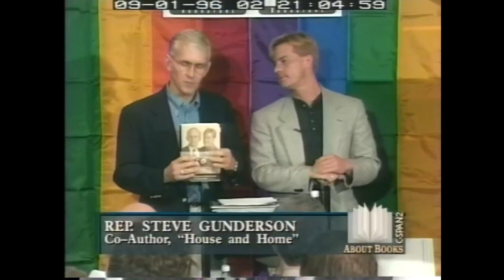Retrospective: GOP Rep. is outed by colleague after questioning party on LGBT education amendment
During a debate over an anti-homosexuality amendment to the Improving America's Schools Act of 1994, GOP Representative Steve Gunderson was outed as gay by fellow House conservative Robert Dornan.

Table of contents:
0:00 Dornan outs Gunderson
0:29 Hancock Amendment is read
1:11 Gunderson engages with Hancock (R) on counseling for gay students
4:15 Henry Hyde clarifies amendment
7:05 Enforcement discussion
8:03 AIDS
8:55 Gunderson requests modification
9:54 Final Gunderson soliloquy
11:11 Dornan talks
12:54 Dornan withdraws statement
13:59 Conclusion

The content of this video is largely taken from C-SPAN's coverage of debate in the United States House of Representatives on March 24, 1994 debate on the Hancock Amendment begins c. 4:44:00). According to C-SPAN's website, "Video coverage of the debates originating from the chambers of the U.S. House of Representatives and the U.S. Senate is in the public domain and as such, may be used without restriction or attribution."

Furthermore, I hereby release this derivative work into the public domain under the terms of the Creative Commons Zero 1.0 Public Domain Dedication.